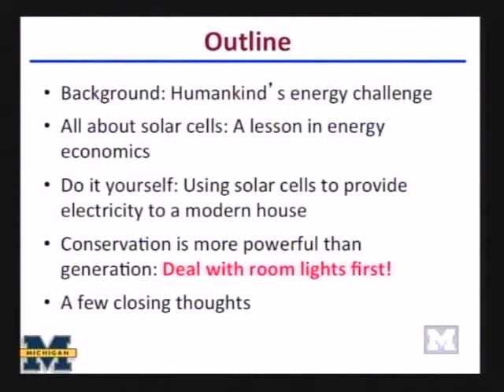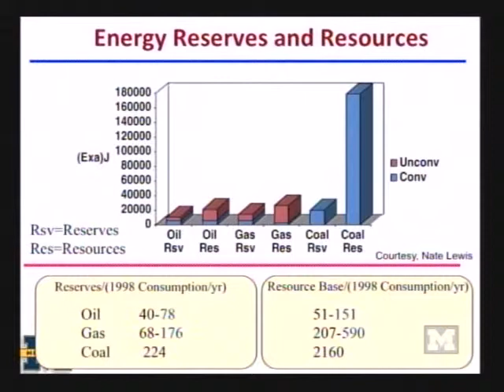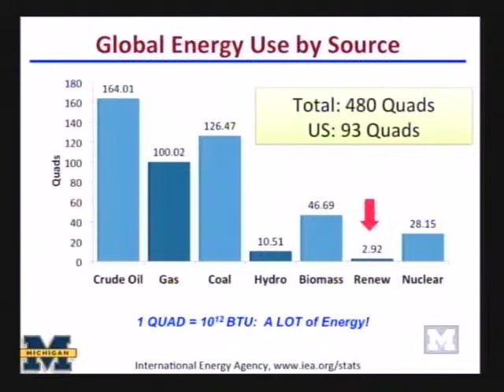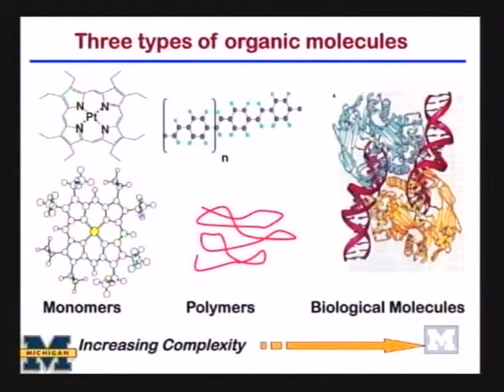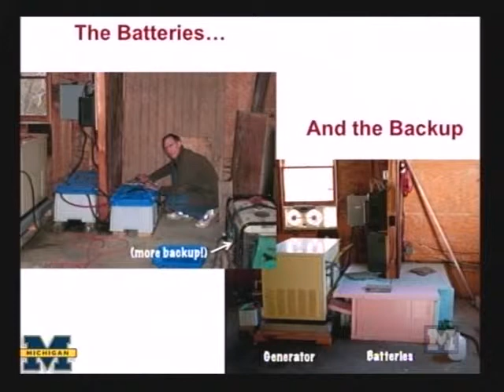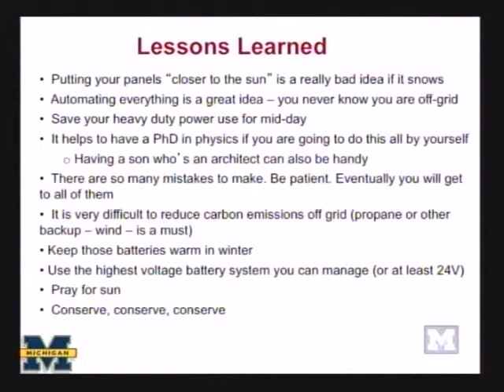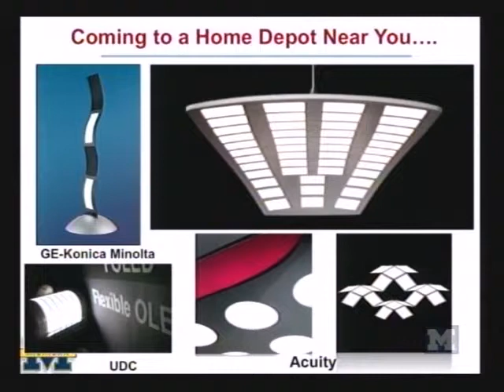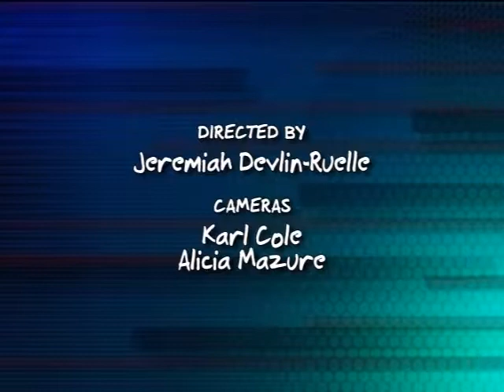Stephen Forrest - Saturday Morning Physics - 10/27/12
Stephen Forrest

"Solar Powering Your House or Saving the World One Electron at a Time"